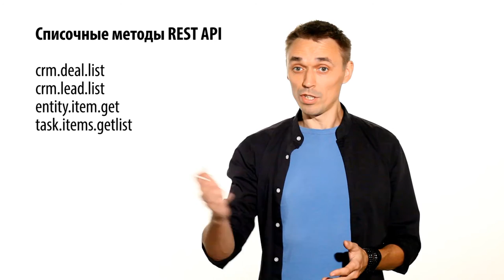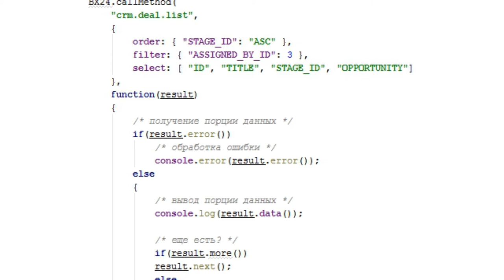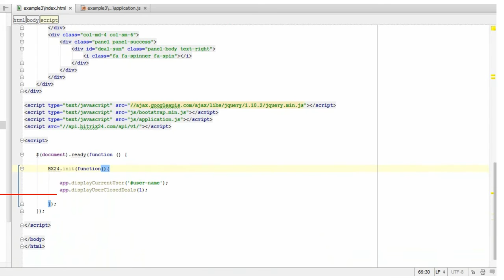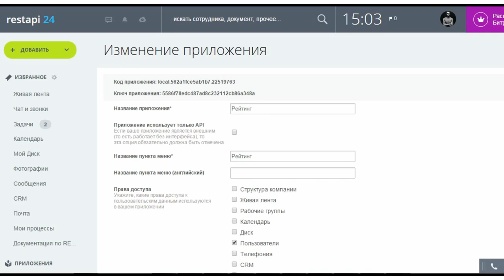2. Урок- REST API - Получение данных, видео 2/4